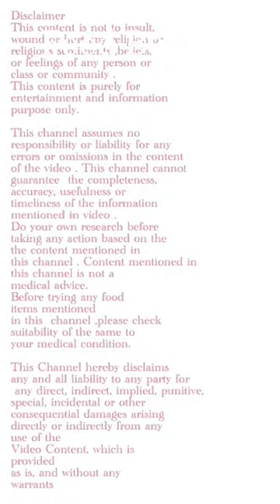Mangalagiri Street side venna pomfret fry